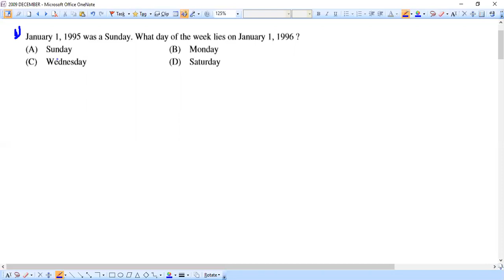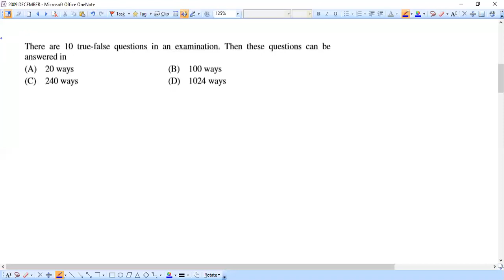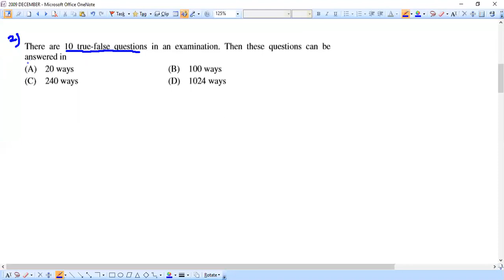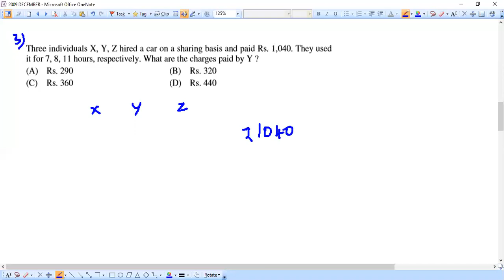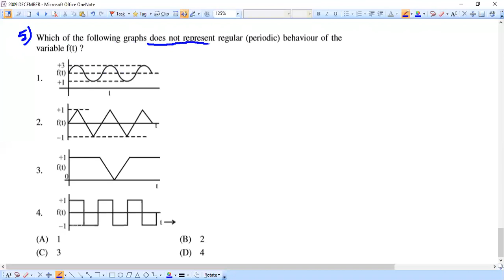UGC NET Paper 1 Previous Year Question Papers with Answers | 2009 December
This session we solve NTA UGC-NET Paper 1 (2009 December) Questions from Arithmetic & Reasoning Concepts with the following topics: Calendars, Ratio, Venn, Number of Ways, Graphs

Time Split:
Intro: (0:00)
Calendar: (1:15)
Number of Ways: (4:24)
Ratio: (8:54)
Venn: (13:56)
Graphs: (25:56)
Outro: (32:35)